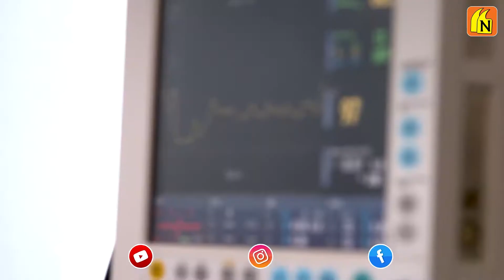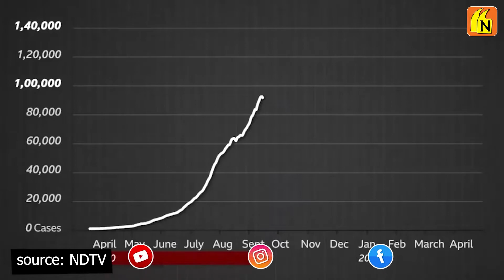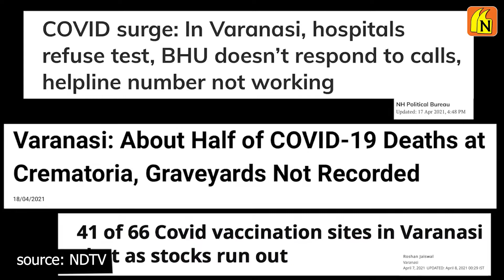Main reason behind the Outbreak of Covid cases in Bengal ? l Election 2021 | Newsistaan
Over one year since the COVID-19 episode, India is as yet seeing the most exceedingly terrible period of the infection. The nation, going during that time wave of Covid, has detailed in excess of 2 lakh cases each day for as far back as a couple of days. The new COVID-19 variation allegedly spreads effectively and speedier than some other variation.

covid second wave India
covid-19 cases in India
coronavirus cases
covid-19
covid-19 in India
coronavirus India
coronavirus pandemic
covid cases in India
coronavirus india cases
coronavirus india updates
covd cases Bengal
main reason
modi rallies
modi rallies
pm Modi
Narendra Modi
pm Narendra Modi
west Bengal
Modi in Bengal
pm Modi speech
Modi in West Bengal
the prime minister of india
bengal elections
Bengal elections 2021
public meeting
assembly elections
West Bengal election
public rally
West Bengal election 2021
West Bengal elections 2021
West Bengal elections
Mamata Banerjee
pm Modi rally
Bengal election 2021
pm Modi in Bengal
West Bengal election news
West Bengal assembly election 2021